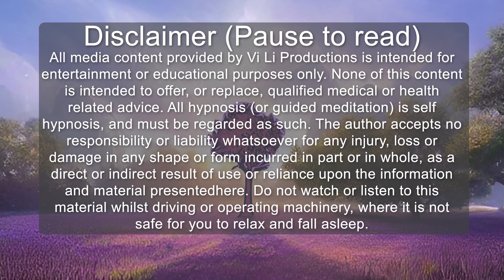5 Min Mediation | Release Self-doubt | Mental Health | Peace and Motivation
Welcome to my serene meditation journey through a meadow. Immerse yourself in the tranquil beauty of nature as you embark on a virtual walk through lush green fields and fragrant wildflowers. This is an Original guided meditation recorded by ViLi Productions.

In this guided meditation, you will find yourself drawn towards a majestic sturdy tree, standing tall and rooted in the earth. As you approach the tree, you will experience a sense of calmness and grounding. Allow yourself to connect with the energy of the tree, feeling its strength and stability resonating within you.

Through soothing narration and gentle background music, this meditation aims to uplift your spirits and enhance your overall energy. As you immerse yourself in the peaceful ambiance of the meadow, you may find a renewed sense of inner peace, clarity, and rejuvenation.

I encourage you to engage in this meditation in a quiet and comfortable space where you can fully immerse yourself in the experience. Take this opportunity to disconnect from the stresses of daily life and embrace a moment of self-care and mindfulness.

I would love to hear about your experience! Did you experience a sense of improved energy?

I value your feedback and look forward to bringing more meditations to you.

Remember, meditation is a personal practice, and the effects can vary for each individual. If you have any concerns or questions, we recommend consulting with a qualified professional.

Thank you for joining me on this beautiful meditation experience through the meadow!

Credits:
This recording has been produced by and Exclusively owned by Vi Li Productions.
Voice spoken:  Original commentary recorded by Vi Li Productions.
Background Image: Original image produced by, and exclusively owned by Vi Li Productions.